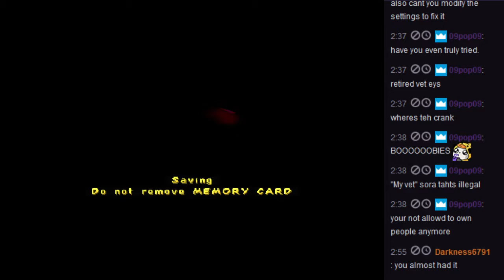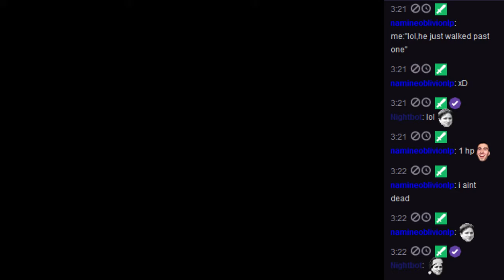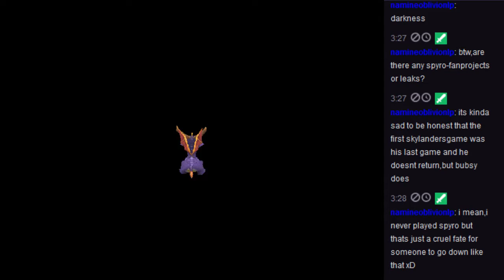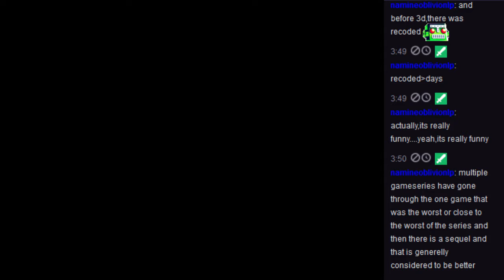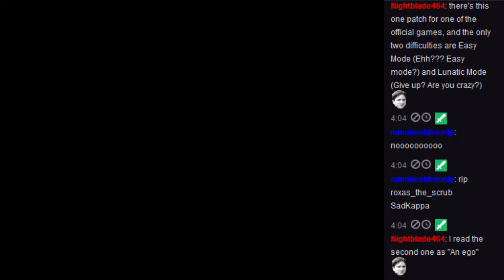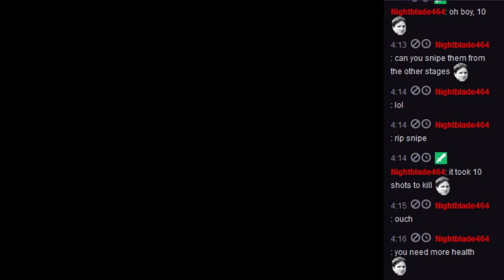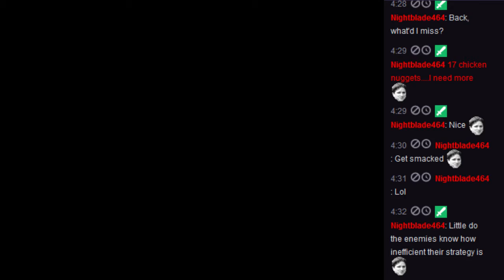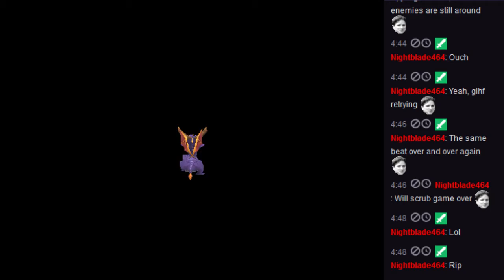Spyro Year of the Dragon [Greatest Hits] (Part 5)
Livestream recorded on January 8th, 2018

This is a kids game. I'm this bad at a kids game.